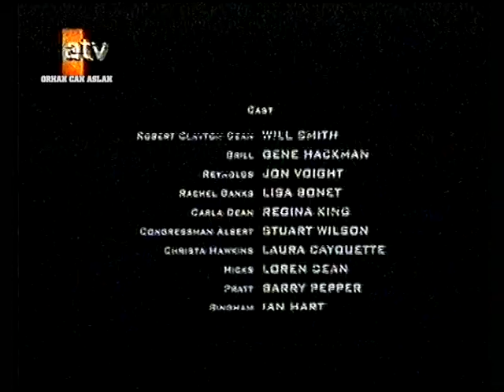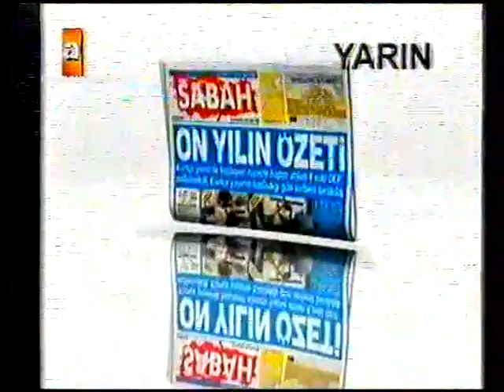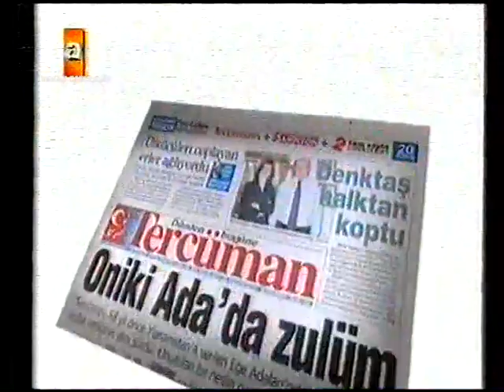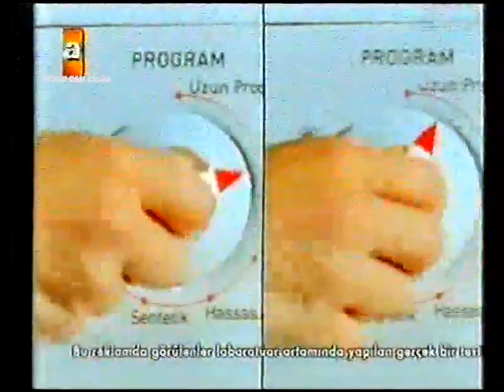ATV Reklam Kuşağı - 2005 - 1.Bölüm